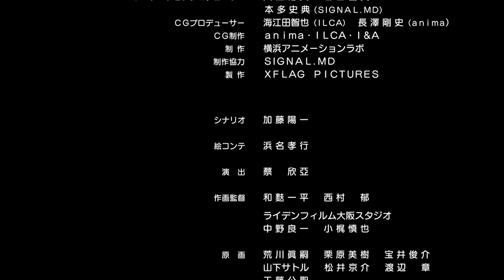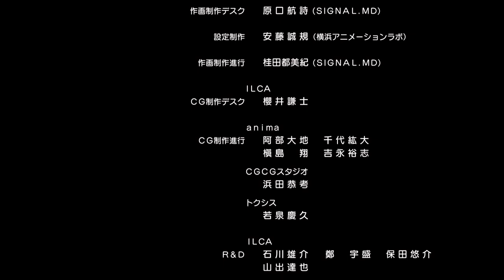[Episódio Final] Anime Monster Strike (sub Portuguese - Brazil) [The Fading Cosmos]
Anime Monster Strike Oficial Canal.

[Episódio Final] O que Restou
 - Então começa um novo dia. -

Três anos se passam desde os acontecimentos
que abalaram o mundo, e aos poucos a humanidade
consegue se recuperar das profundas cicatrizes causadas por eles.
Depois de sobreviver ao caos,
Ren e seus amigos voltam ao cotidiano ansiosos pelo futuro.

■Produção
trabalho original: Monster Strike
Realizador: Takayuki Hamana
Produção: XFLAG PICTURES / Yokohama Animation Lab / anima・ILCA

■Elenco
Yusuke Kobayashi (como Ren Homura)
Hisako Kanemoto (Mana)
Taishi Murata (as Ryoma the Visionary)
Tanaka Rie(as Walpurgis)
Ayako Kawasumi (as Miroku)

■Anime Ending
Xmas Eileen「Timer」

■Clique aqui para a Versão Legendada